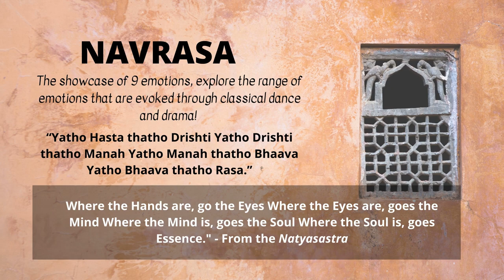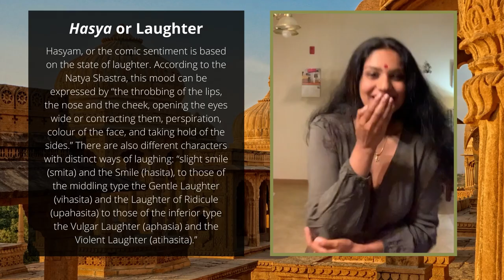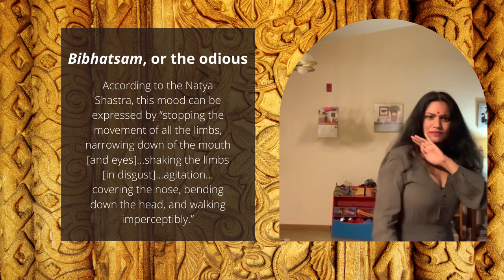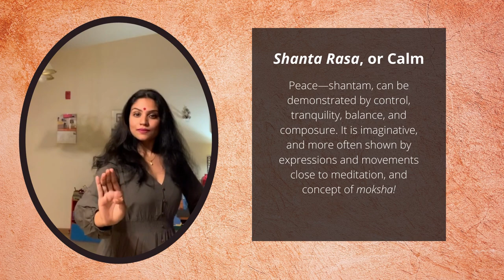NAVRASA EXPLAINED I Easy way to show NAVRASA I 9 emotions I Natya Shastra I Kathak I Indian Dances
Amazon Indian dresses for KATHAK:

Link for Ghungroos

A journey of 9 emotions!! (Natyashastra)
Anindita Anaam is a globally renowned dancer. In this video, she is presenting the 9 moods of Indian dance of Kathak. These 9 mood can be equally followed in other classical dances.
Narration and Choreography by Anindita Anaam
Sitar music by Pt. Subrata De
Elaboration (Definitions
) Conceptualized by New York Kathak Festival